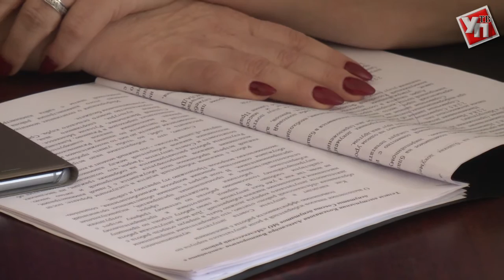Кандидаты в депутаты озвучивают проблемы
Губернатор Ульяновской области Сергей Морозов провёл встречу с кандидатами в депутаты районных советов.